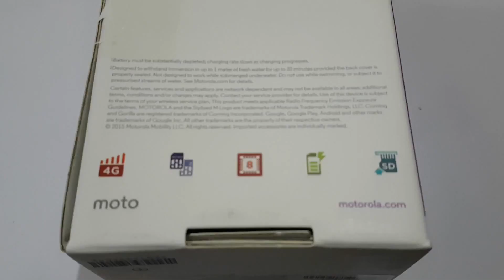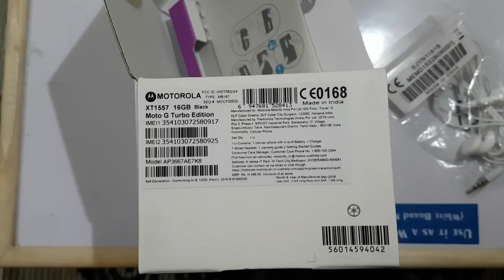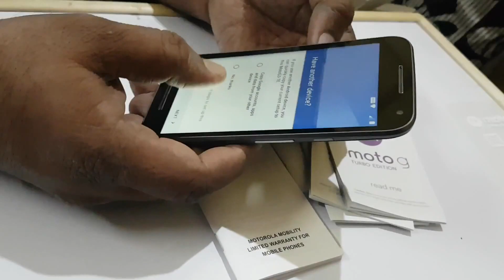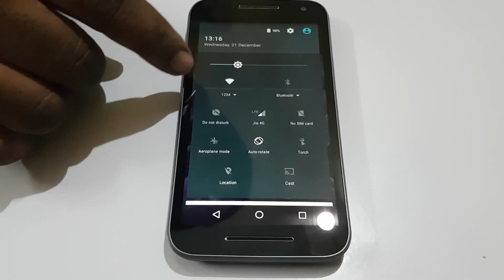Moto G turbo Unboxing 2016